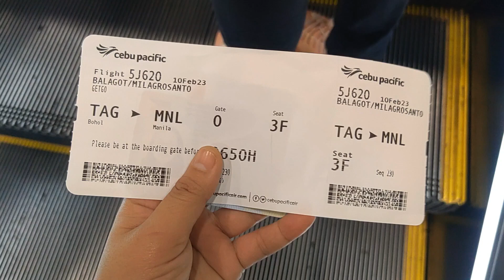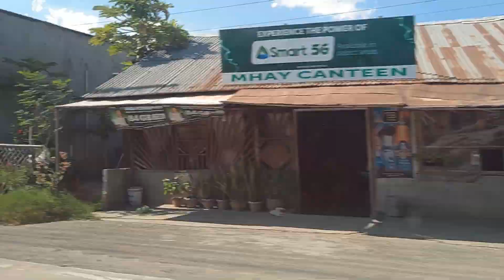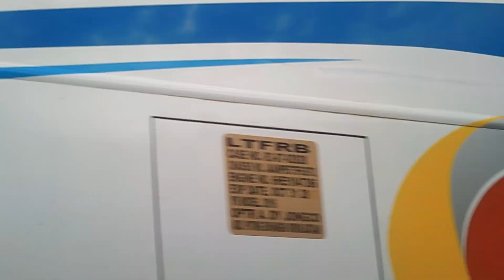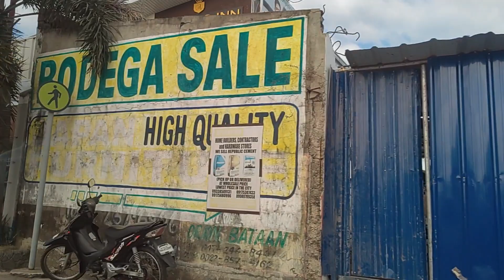Bataan Travel Journey | Ate Mian's Travel for SFC ICon 2023 in Bataan